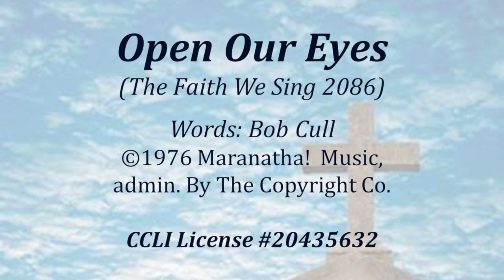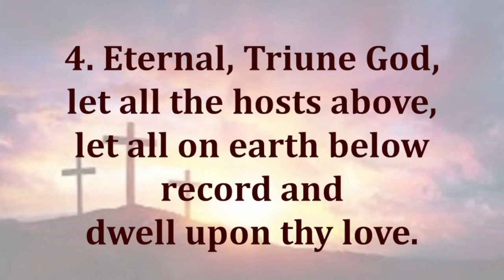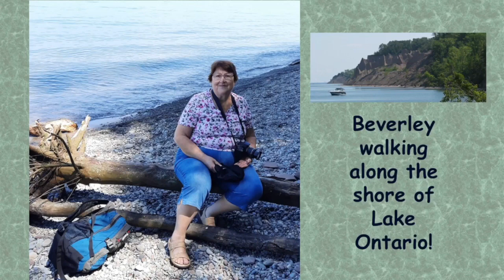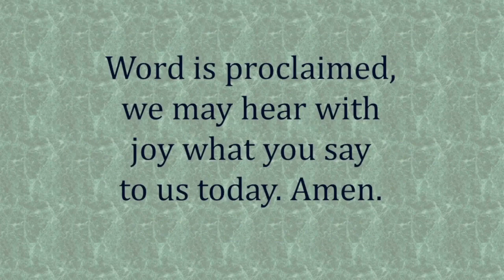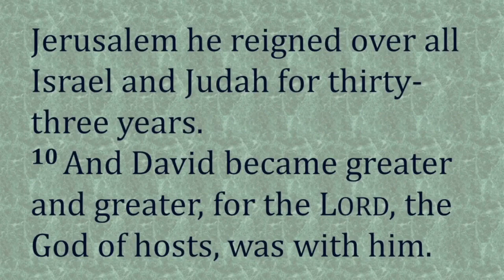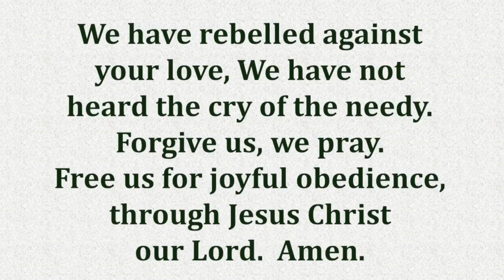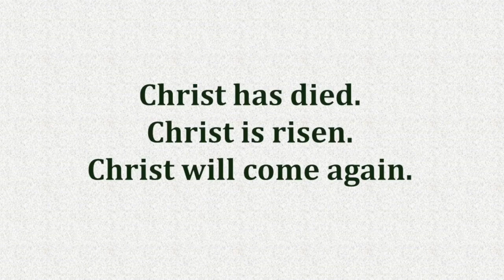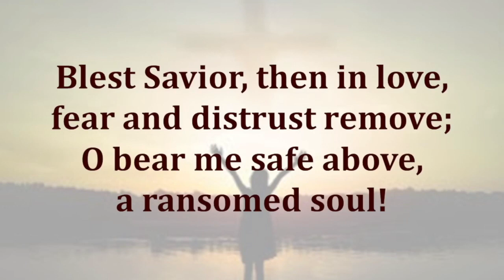Greenwood United Methodist Church- July 2, 2023 Worship Service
July 2, 2023 Worship Service-5th Sunday after Pentecost